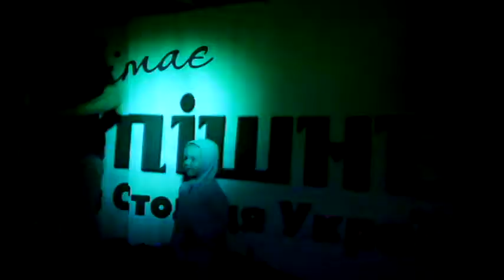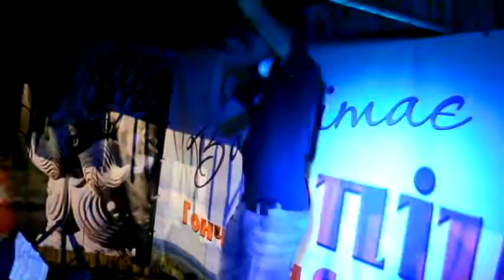Опішне Етно дискотека!(День Гончара) 2015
Опішне день гончара етно дискотека